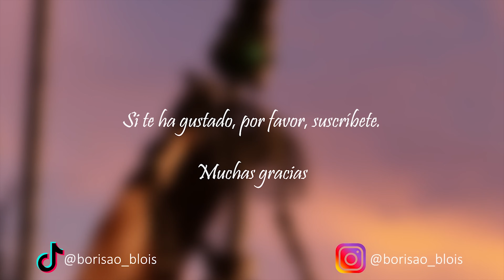New TikTok Compilation 💧 | Borisao Blois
Los invito a contemplar la recopilación de animaciones de mi última etapa a través de TikTok. Animaciones hay de todo tipo, desde talasofobia, megalofobia, Attack on Titan e incluso melancolía. No he podido incluir las animaciones bélicas aquí pues Youtube está sensible con el tema de la guerra; sin embargo, estaré haciendo animaciones bélicas que no sea necesario monetizar.

Un abrazo a todos y gracias por el apoyo.

Música usada:
Lucas king - Dementia 1:13
Warcraft Human Theme 1:26
You belong to me 3:36
Distorted Trumpets 0:48
Repulsive - Fulmination 1:01